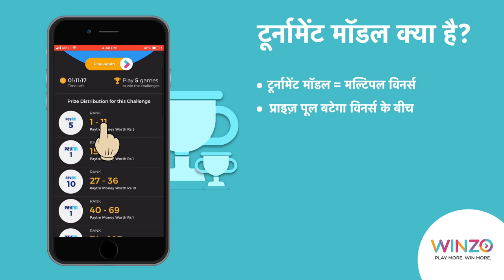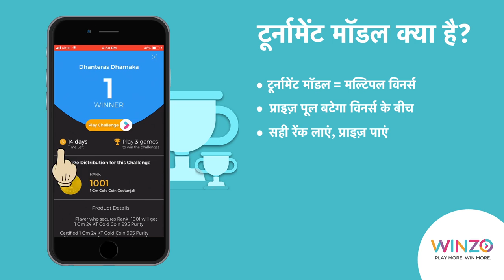What is WinZO Tournament Model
Hi Friends, In this video we will tell you about WinZO Tournament model. What is the tournament model and what are it's benefit.